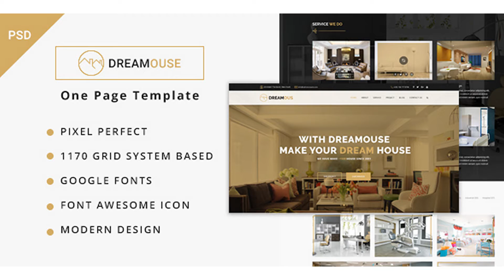Dreamouse - Interior Design, Decor & PSD Template | Themeforest Website Templates and Themes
Dreamouse – Interior Design, Decor & PSD Template is a clean, it is a best solution for a interior design, furniture design, architect office or a modern renovation team. We have done a deep research in the business, so we know exactly what interior design firm needs in a website wait for powerful features coming soon. Template Features : Full Layered PSD Files Based on 1170px total grid width Creative and Modern Style Google Fonts Clear and Clean Layout PSD is fully layered and organized with proper names Fully Customizable Icons Used : Fontawesome Flaticon Fonts Used : Roboto Open Sans Segoe Script Images Used : AllTheFreeStock Pexels Unsplash Note: All images are just used for preview purpose only and NOT included in the final purchase files. Instructions : In Each PSD File you open you will find full layered groups.
 Last Update 18 April 17 Created 18 April 17 High Resolution Yes Layered Yes Graphics Files Included Photoshop PSD Minimum Adobe CS Version CS5 Pixel Dimensions 1600x7096 Print Dimensions 22.2x98.5 Tags architect, architecture, building, corporate, creative, decor, designer, furniture, home decor, home design, interior, interior design, kitchen, landscape design studio, real estate

download Dreamouse - Interior Design, Decor & PSD Template | Themeforest Website Templates and Themes